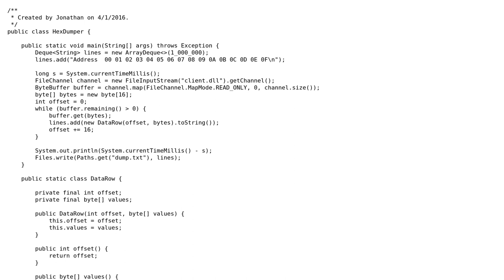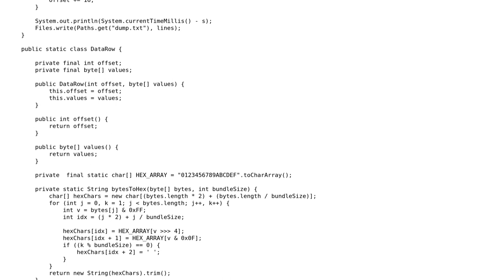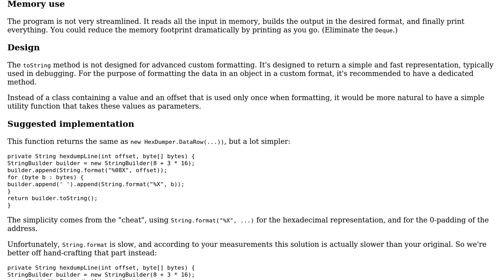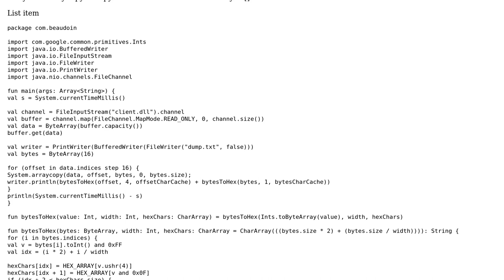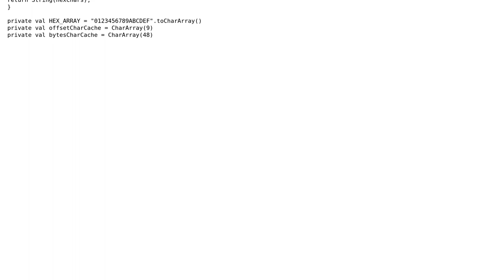Code Review: Java hex dumper (2 Solutions!!)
Code Review: Java hex dumper

With thanks & praise to God, and with thanks to the many people who have made this project possible! | Content (except music & images) licensed under CC BY-SA | Music | Images & others | With thanks to user Jonathan Beaudoin user janos user 200_success and the Stack Exchange Network Trademarks are property of their respective owners. You are responsible for your own actions.